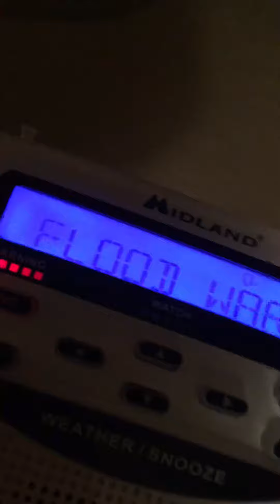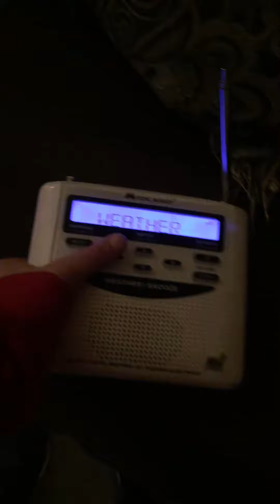😮 EAS#160; FLASH FLOOD WARNING FOR MY COUNTY!!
Warning: The following videos that have been removed need more weather EAS space and one private content have been not allowed for my fans.
Next alert on MIX 101.5 FM Radio on my Vizio SB3220n-F6 soundbar same EAS alert as this one local video...

Sorry for not Sending these EAS videos for this local channel.

The National weather service in Raleigh has issued a FLASH FLOOD WARNING for; Central Wake County until 7:30 PM EDT

At 4:26 PM EDT, Doppler Radar Indicated Thunderstorms producing heavy rain across the Warning area

Some locations that will experience flooding including Raleigh, Cary, Wake Forest, Garner, RDU International, Apex, Lake Benson [Other Locations Unknown]

Turn around do Not drown

Repeating, a Flash Flood Warning has until 7:30 PM EDT for the following county; Wake, NC.

WFO: NWS Raleigh NC

This video includes the warning tone for the Midland WR-120B